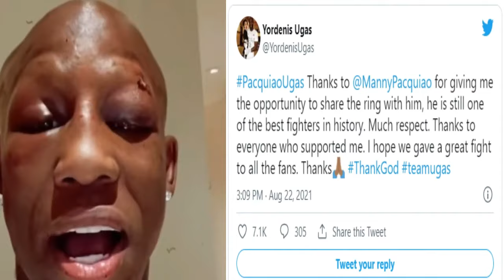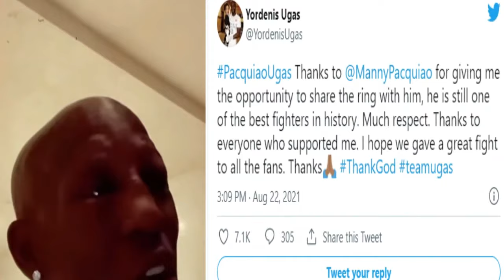THE FACE OF A MAN Who Beat THE LEGEND! | Ugas React & Celebrates After The Pacquiao Fight!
UGAS FACE & REACTION! | Celebrates after he defeat  Manny Pacquiao!

FACE BATTERED BY PACQUIAO

Ugas React & Celebrates After The Pacquiao Fight

THE FACE OF A MAN Who Beat PACQUIAO! | Ugas Reaction after he defeat  Manny Pacquiao!

The Face of a Man who Beat PACQUIAO! | Ugas Reaction after he win against Manny Pacquiao!

The Face of The Man who Beat Pacquiao!

Muka ng Tumalo Kay Pacquiao!

Tumalo kay Pacquiao eto ang muka!

Yordenis Ugas immediately React after he beat Manny Pacquiao!

Yordenis Ugas Reaction after he defeat Manny Pacquiao!

UGAS FACE BATTERED & BRUSED BY PACQUIAO IN HARD-FOUGHT VICTORY; CELEBRATES WITH CUBAN PRIDE AFTER

HIGHLIGHTS | PACQUIAO VS. UGAS POST-FIGHT AFTERMATH; THE LAST DANCE FOR MANNY?

the scene in Las Vegas, Nevada where welterweight champion Yordenis Ugas defeated multi-division world champion and future Hall of Famer Manny Pacquiao via unanimous decision. You don’t want to miss what went down after the fight. Check it out!

Yordenis Ugas Right After Winning Vs Pacquiao

What is next for boxing champ Ugas

Celebs & Boxing World Reacst to Pacquiao Loss to Ugas!

Celebs React to Pacquiao vs ugas

Celebrities React to Manny Pacquiao vs Yordenis Ugas Highlights

Celebs at mga Kapwa BOXERS NAG React sa PACQUIAO VS UGAS

BOXERS REACT TO MANNY PACQUIAO LOSING TO YORDENIS UGAS - MANNY LOSES REACTIONS (Spence, Crawford)

Boxers React To Manny Pacquiao Vs Yordenis Ugas Fight!

WORLD REACTS TO MANNY PACQUIAO LOSING TO YORDENIS UGAS - MANNY LOSES REACTIONS (Ryan Garcia, etc)

Manny Pacquiao vs. Yordenis Ugas fight results: Live boxing updates, scorecard, start time,

Fighter & Celebrity React To Pacquiao Vs Ugas Spence,Crawford,Ward,Mares, Atlas

Boxers React To Manny Pacquiao Vs Yordenis Ugas Boxing Match!
Manny Pacquiao vs Yordenis Ugas had their boxing match on August 21st 2021 in Las Vegas Nevada. Manny Pacquiao vs Yordenis Ugas went the whole 12 rounds and Manny Pacquiao lost the fight to Yordenis Ugas. In today’s video I’m gonna be showing you Boxers Reactions to the Manny Pacquiao vs Yordenis Ugas boxing match. Make sure you stick around till the very end because you’re definitely not gonna want to miss out on these reactions!

MANNY PACQUIAO
Errol Spence JR.
Yordenis Ugas
YORDENIS UGAS VS PACQUIAO
PACQUIAO VS UGAS
MANNY PACQUIAO VS YORDENIS UGAS
PACQUIAO VS UGAS FULL FIGHT
MANNY PACQUIAO DEFEAT By YORDENIS UGAS
MANNY PACQUIAO Loss to Ugas
Ugas Beat Paquiao
MANNY PACQUIAO BEAT By YORDENIS UGAS
CELEBS & BOXING WORLD REACT TO MANNY PACQUIAO LOSING TO YORDENIS UGAS!
Pacquiao Loss to ugas

Ugas Beat Paquiao